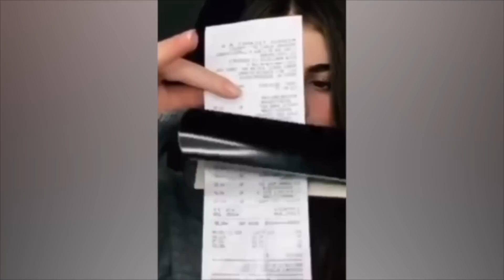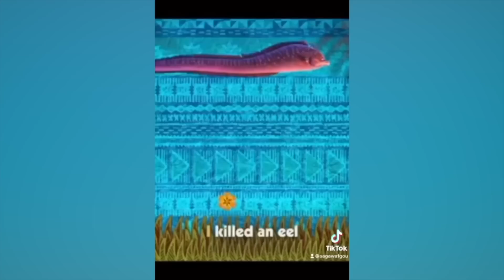CRAZIEST Sagawa1gou Funny TikTok Compilation | Try Not To Laugh Watching Cactus Dance Challenge